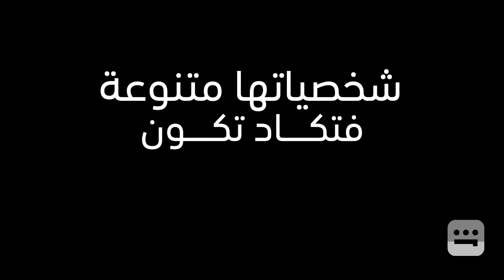نيللي كريم l جميلات شاهد l شاهد VIP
موهبتها ضد الكسر، أدوارها تحت السيطرة، ولم تكن يوماً بتمثيلها نمرة اتنين
أجمل وأهم أعمال النجمة نيللي_كريم دائماً وأبداً على
بعض هذة الأعمال غير متوفرة في مصر